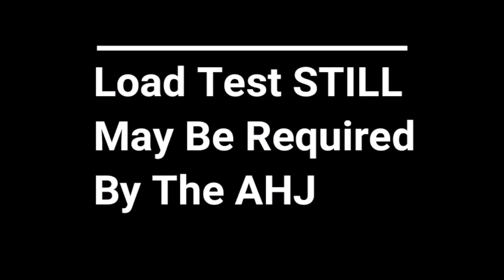Fire Escape Inspection in Philadelphia, PA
🔥Saving Lives One Fire Escape At A Time Since 1971!
Is your building's fire escape compliant with the law? Many property owners overlook the importance of regular fire escape inspections, putting lives of tenants and brave firefighters at risk and exposing themselves to legal liability.

🏢 Introducing Fire Escape Engineers:
At Fire Escape Engineers, we specialize in one thing only - Fire Escapes! As an approved member of the Fire Escape Services Network, we offer comprehensive solutions for all your fire escape needs, including inspection, load tests, repair, painting, and new construction.

🔍 Expert Inspection & Solutions:
Whether you're a landlord or a resident, our team of experts is dedicated to providing you with top-notch inspection services and personalized solutions. Say goodbye to fire escape-related violations and uncertainties – we've got you covered from start to finish!

📜 Comply with the Law:
Don't fall victim to avoidable legal or liability issues. The law mandates fire escape inspections every 5 years. We are here to ensure your compliance, providing you with peace of mind and safety.

INTERNATIONAL FIRE CODE 2015 IFC 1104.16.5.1:
Fire escape stairs must be examined every 5 years, by design professional or others acceptable and inspection report must be submitted to the fire code official.

INTL BUILDING CODE IBC 1001.3.3
All fire escapes shall be examined and/or tested and certified every five years by a design professional or others acceptable who will then submit an affidavit city official.

NFPA LIFE SAFETY CODE 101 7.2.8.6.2
The Authority Having Jurisdiction (AHJ) shall approve any fire escape by Load Test or Certification (other evidence of strength).

OSHA 1910.37 & 1926.501(a)(2):
Exit routes must be maintained during construction, repairs, alterations or provide alternative egress with equivalent level of safety. (permit issued if egress is certified or with egress scaffolding) //The employer shall determine if the walking/working surfaces on which its employees are to work have the strength and structural integrity to support employees safely. Employees shall be allowed to work on those surfaces only when the surfaces have the requisite strength and structural integrity.

🚀 Take Action Now:
Secure the safety of your building occupants and protect yourself from legal repercussions.

🔒 Your Fire Escape Safety Matters: Trust Fire Escape Engineers to Get the Job Done Right! 🔒

👨‍🏫 Meet the Visionary Behind It All:

Meet Cisco Meneses, our founder and a leading expert in fire escape safety. With a passion for raising awareness, Cisco has conducted seminars nationwide and developed Industry Standard Documentation for Fire Escape Safety.

Through collaboration with Boston's WHDH Channel 7, he exposed the alarming reality that 80% of Fire Escapes in Massachusetts lack certification in the past 20 years.